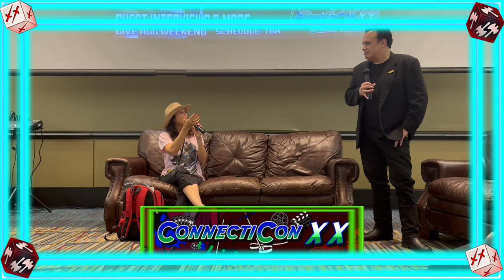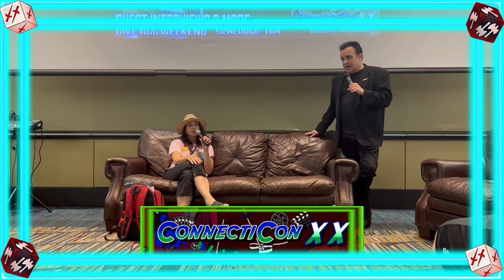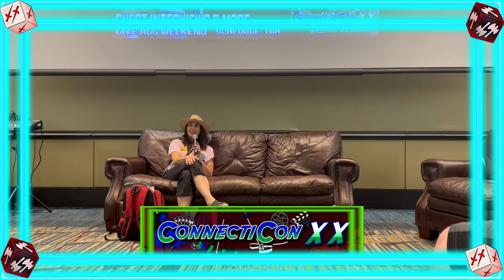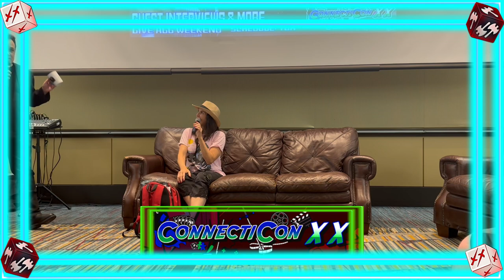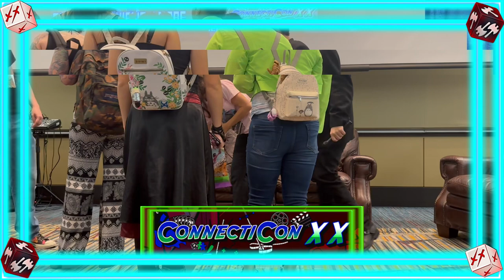Nature Always Wins: A ConnectiCon XX Panel With Tasia Valenza About Poison Ivy & Other Acting Roles!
Today, Elaine & Jeremy join one of ConnectiCon XX's many lovely panels with Tasia Valenza, in which she discusses her role as Poison Ivy, Shaak Ti, & many other iconic characters. Come join them as they enjoy Tasia's fabulous show & tell, and answers everyone's burning questions!

Equipment We Use:

Sansi 18W (150 Watt Equivalent) L.E.D. Bulbs

Check out the services below that we use daily!

Audible Plus (I have been a massive fan of Audible for years)